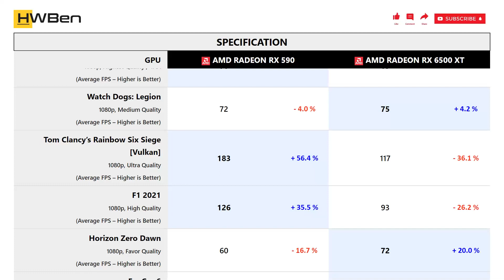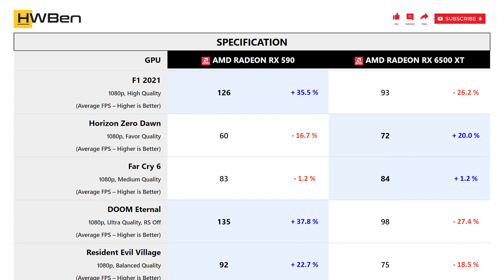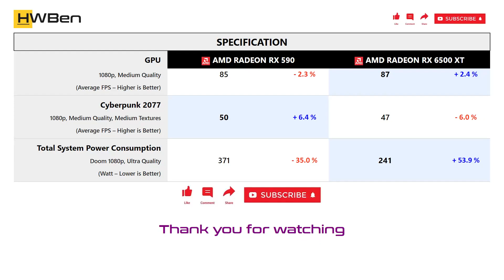AMD Radeon RX 590 vs AMD Radeon RX 6500 XT - Gaming 1080P (Ryzen 9 5950X)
SYSTEM SPECS
CPU: Ryzen 9 5950X
Mobo: MSI MPG X570S Carbon Max WiFi
RAM: G.Skill TridentZ RGB 4x8GB DDR4-3200 Dual Rank CL14
OS: Windows 11 Version 21H2

GAMING BENCHMARK
1 - Assassin’s Creed Valhalla
2 - Shadow of the Tomb Raider
3 - Watch Dogs: Legion
4 - Tom Clancy’s Rainbow Six Siege [Vulkan]
5 - F1 2021
6 - Horizon Zero Dawn
7 - Far Cry 6
8 - DOOM Eternal
9 - Resident Evil Village
10 - Death Stranding
11 - Hitman 3
12 - Cyberpunk 2077
13 - Power Consumption